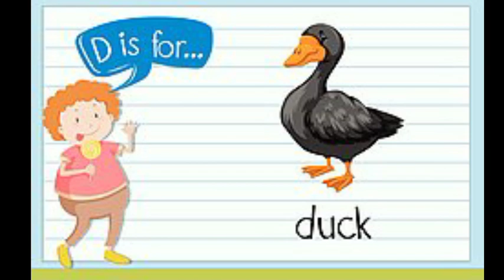A for ant, B for bear, C for cap, Phonic song, Alphabets for kids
@Chu Chu TV nursery rhymes & kids song
@naima study